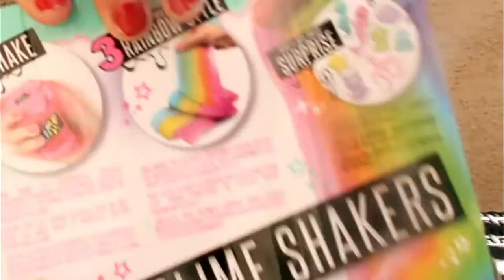SO DIY RAINBOW SLIM // LE TUTO .... OUP PAS ¨¨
Heyyyy ,
désolée pour la  qualité de l image mais la camera nous a fait un mauvais plan ce jour la. bizarre...

aujourd'hui j utilise  le kit ed rainbow slime So diy et je l aadooore ^^

pur plus de bla-bla suis moi sur Instagram

sur tiktok @C_syndelle

je vous fait plein de bisous